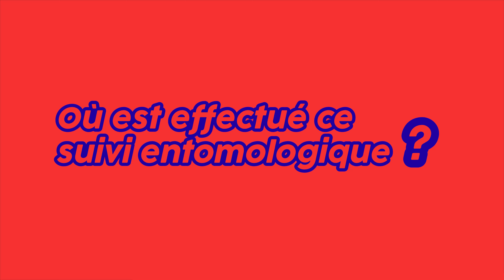Biodiversité : programme AGRIFAUNE